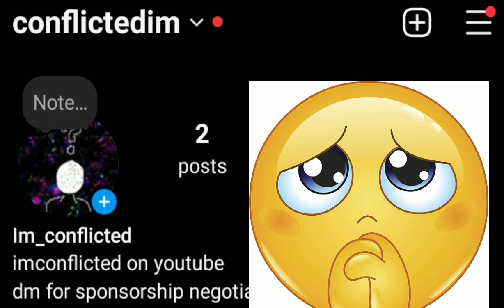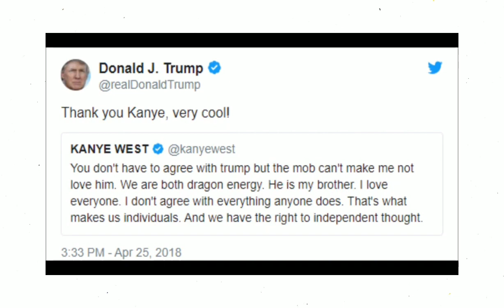Vultures Is Kanyes Most CONTROVERSIAL Album